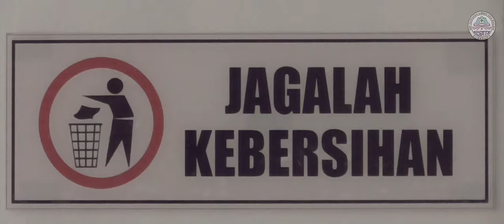Budaya Kerja SMK Kesehatan SDM Sumedang